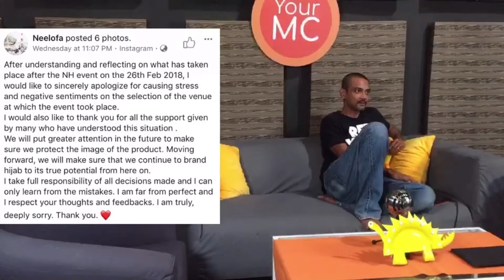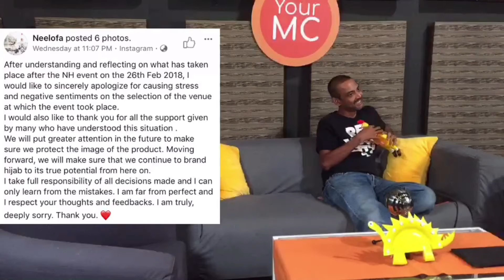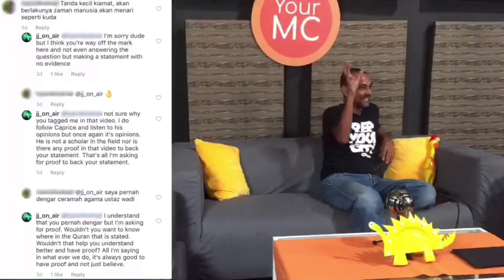Neelofa, what she did was wrong?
Spoke about the Neelofa drama. What to know your point of view on the whole drama